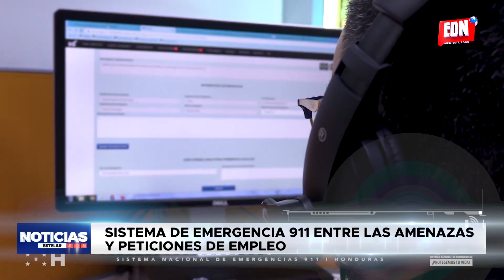Sistema de Emergencia 911 entre las amenazas y peticiones de empleo | EDNTV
La nueva junta interventora del sistema de emergencias 911 tiene la misión de rescatar uno de los pilares de la seguridad nacional.